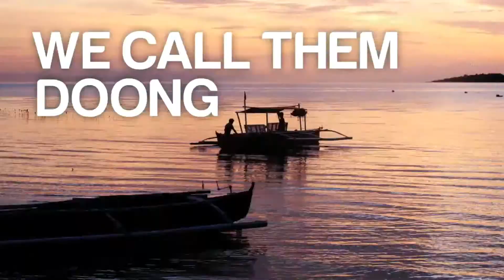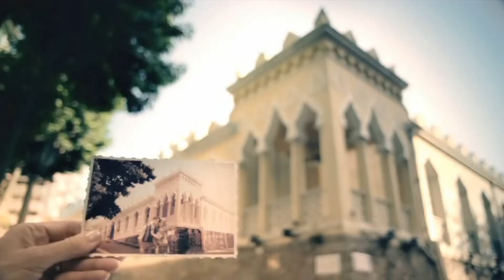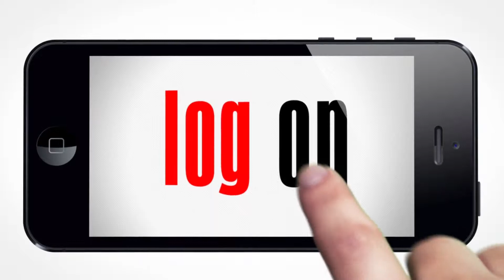Episode 9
IAAI hopes and plans to get at least 5 per cent commission from the airlines;
Details on TAAI's annual convention that will be held in Bengaluru from December 13-16;
Tourist friendly visa norms in Thailand and Srilanka are weaning away tourists from Goa; says the state's tourism Minister Dilip Parulekar;
S M Shervani, FHRAI's newly elected president discusses his plans for the term exclusively with us.
WTTCII bats for region specific TOURISM advisory councils for the Eastern, Northern and Western Zones Tourism Advisory Council
TAT organized an Amazing Thailand Luxurious event in New Delhi.
Indians choosing to travel to Asian countries with family amid rising expenses, reveals ICICI Lombard Travel Insights 2013.
ADTOI arranged a rally in New Delhi to reinforce their commitment to the 'I Respect Women' campaign.
TUI India hosted a reception to welcome their new COO Vishal Sinha